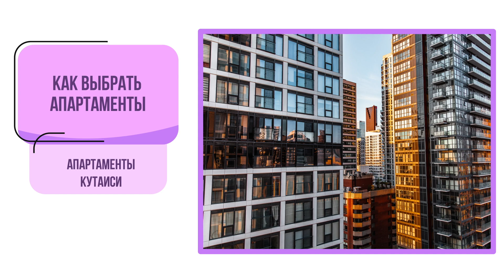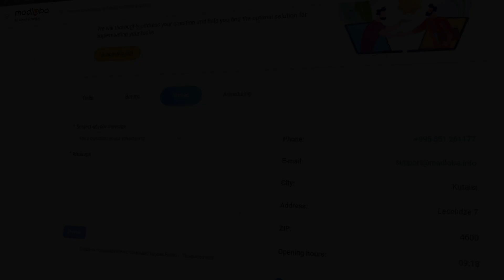Уютные апартаменты Кутаиси: комфортное проживание в сердце Грузии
🌟 Планируете отдых в Кутаиси и ищете идеальное место для проживания? 🏡 В этом видео мы делимся советами, как найти уютные апартаменты, чтобы насладиться комфортом и почувствовать атмосферу этого удивительного города. Здесь вы узнаете о стильных интерьерах, отличных локациях и доступных ценах, которые сделают ваш отдых незабываемым!

🔗 Переходите по ссылке под видео, чтобы узнать больше и забронировать апартаменты уже сейчас! 😊